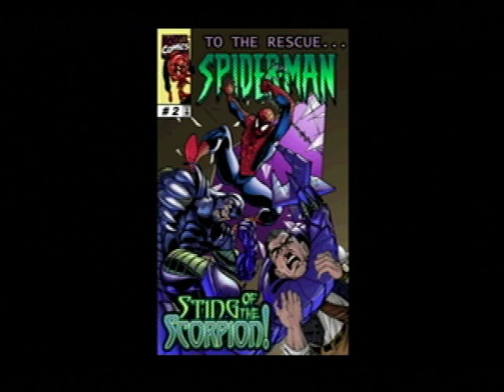The Amazing Spiderman